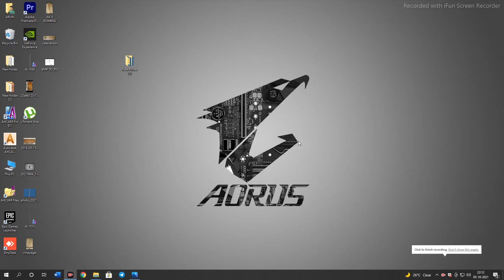AKT double door special model